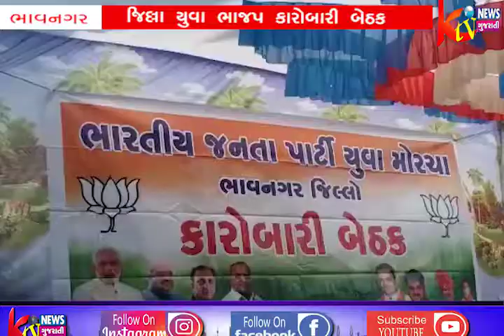ભાવનગર જિલ્લા યુવા ભાજપ કારોબારી બેઠક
ભાવનગર
જિલ્લા યુવા
ભાજપ કારોબારી
બેઠક